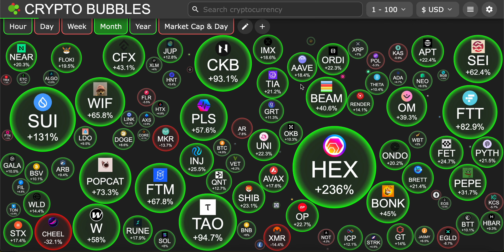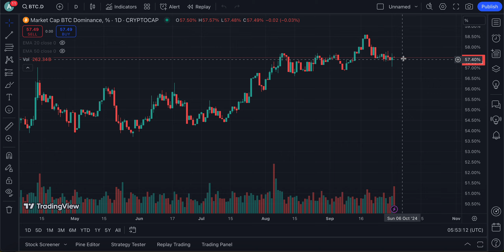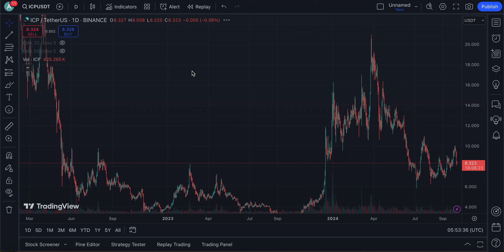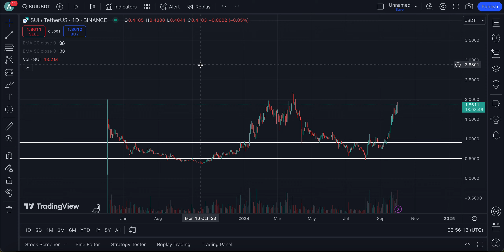SUI COIN ARE WE ABOUT TO SEE A NEW ALL-TIME HIGH SOON? | LISTEN CLOSE | SUI COIN PRICE PREDICTION🔥